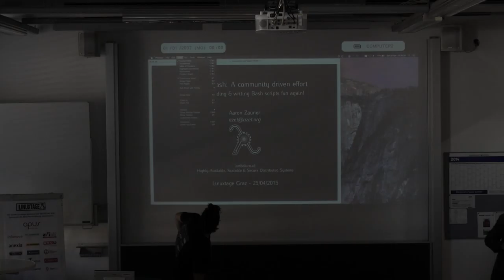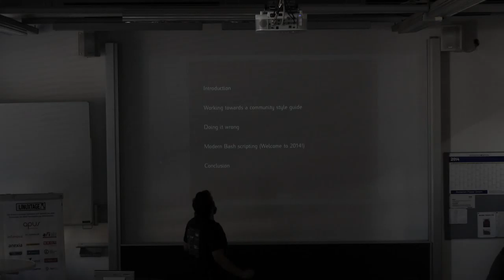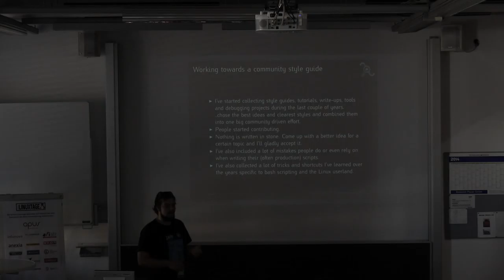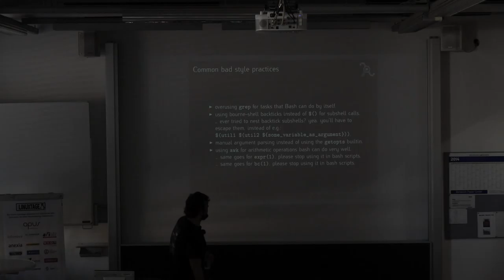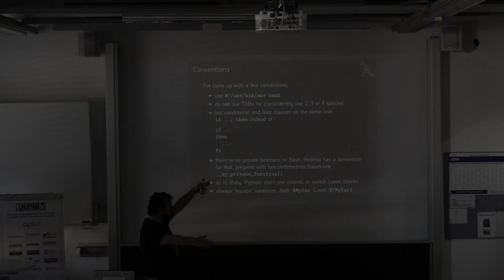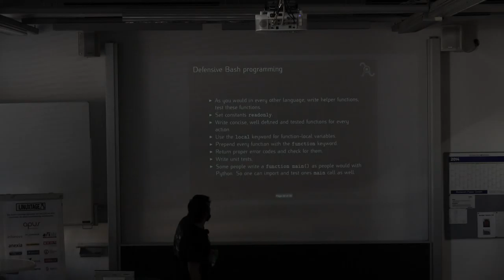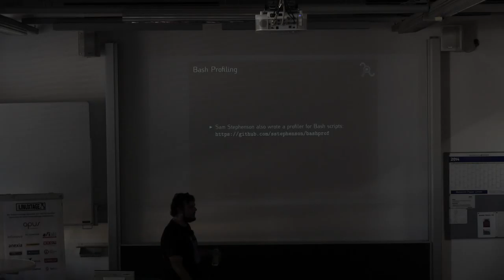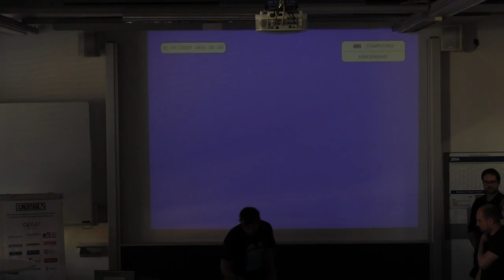Beautiful Bash - Aaron Zauner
Titel:
Beautiful Bash
Let's make reading and writing bash scripts fun again!

Beschreibung:
Extended Lightning Talk on Bash style guides, Test driven development, debugging and common problems

Vortragender: Aaron Zauner